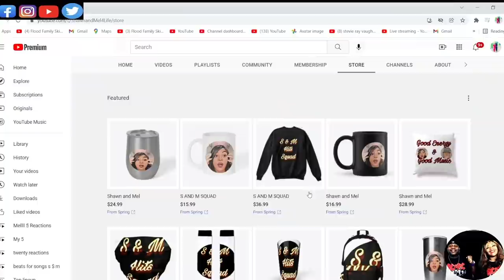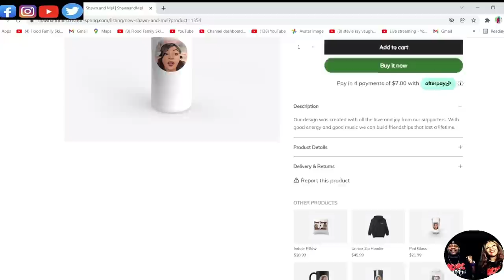WAS THIS REAL OR STAGED? Will Smith SLAPS Chris Rock at Oscars 2022 (REACTION)